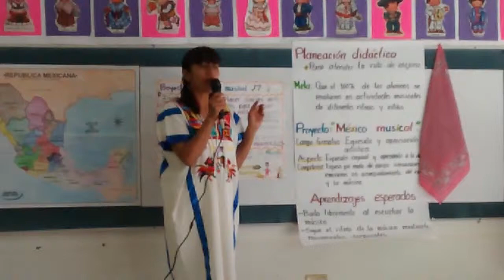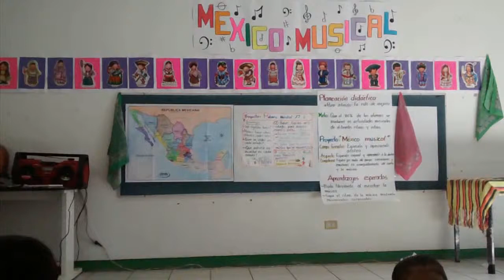México musical, profesora Lulu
jardín de niños HUITZILIHUITL 3-C matutino
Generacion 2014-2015